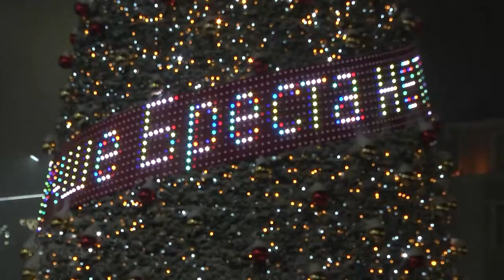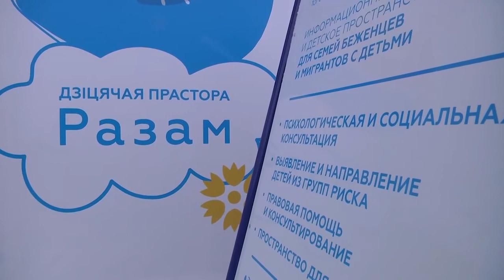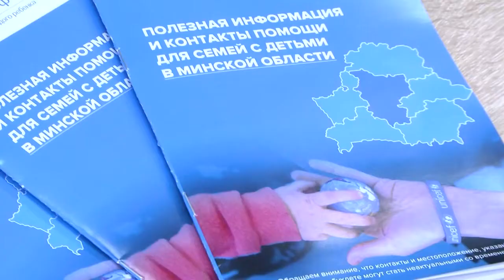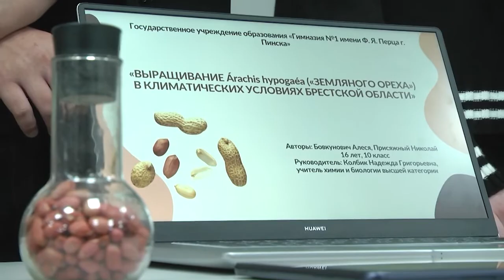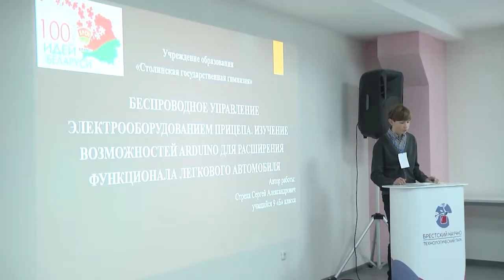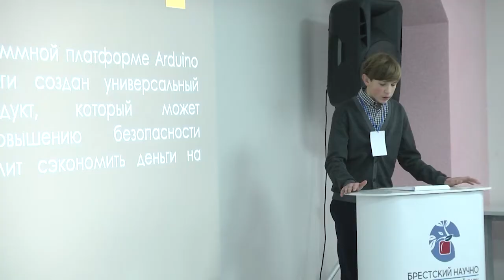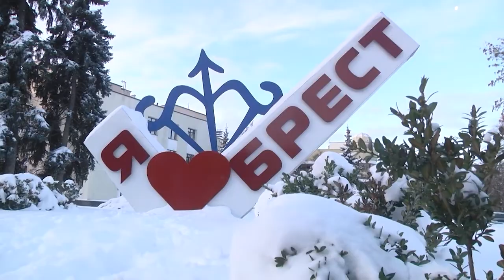2022-12-17 г. Брест. Итоги недели Новости на Буг-ТВ.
Открытие главной елки г. Бреста. Журналист А. Мелишкевич
Л. Лагодич. Оператор Э. Бакунович. А. Щерба. А. Воронин
Открытие информационного пункта на погранпереходе «Варшавский мост». Журналист Л. Лагодич. Оператор А. Воронин
Награждение одаренных учащихся в Московской администрации. Журналист А. Мелишкевич. Оператор А. Воронин
Областной этап республиканского проекта «100 идей для Беларуси». Журналист Л. Лагодич. Оператор А. Воронин
Уборка города и работа транспорта в зимний период. Журналист Л. Лагодич. Оператор А. Воронин